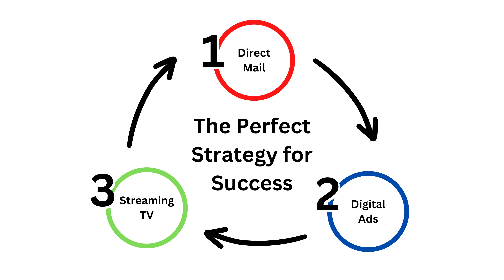Intelligent Political Marketing | Fox Print + Digital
We understand that voters are consumers first, and our approach is to reach them where they are. By using a combination of digital ads, direct mail, and streaming TV, we can target voters at every stage of their consumer journey. Be in the forefront of the voters mind with direct mail. Follow up this personalized advertising with highly targeted digital advertising. Showcase your campaign on premium streaming channels with CTV and OTT advertising.